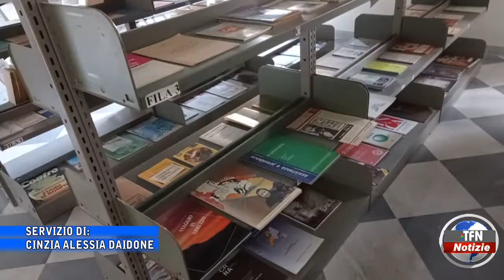Caltanissetta - Alla Scarabelli la stanza di Letizia